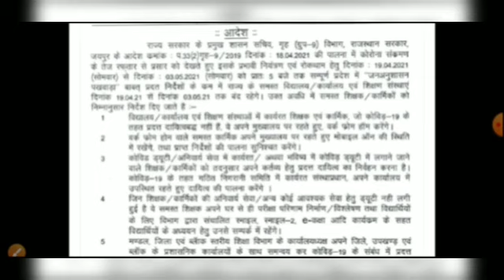शिक्षा विभाग का आदेश जारी:: शिक्षकों कोwork from home!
University_Exam_Breking_News
Kumaun university
Delhi University
Haryana University
Maharashtra University
Karnataka University
Bihar University
MP University
UP University
Chattisgarh University
Himachal Pradesh University